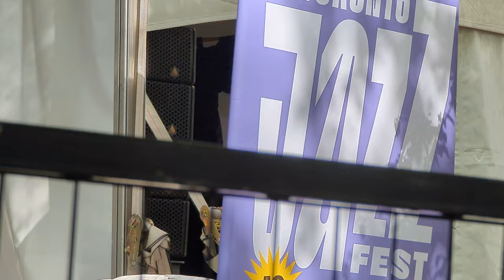TD 2023 Toronto Jazz Fest TD Village Stage Nicky Schrire Quintet